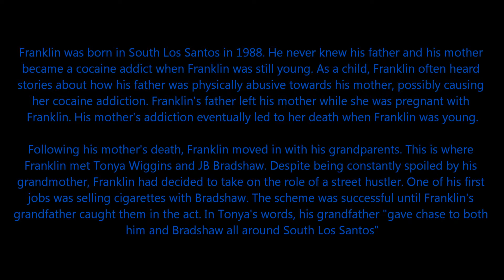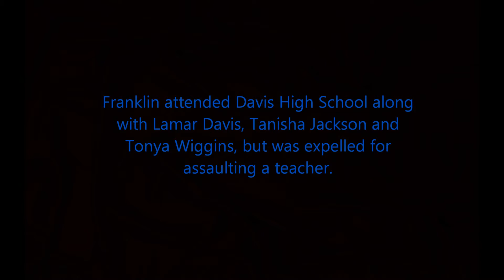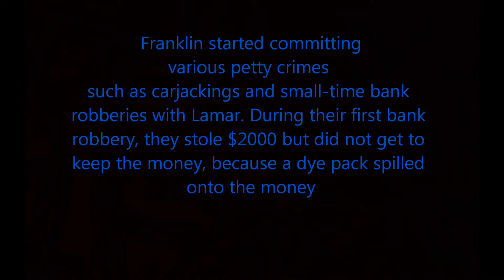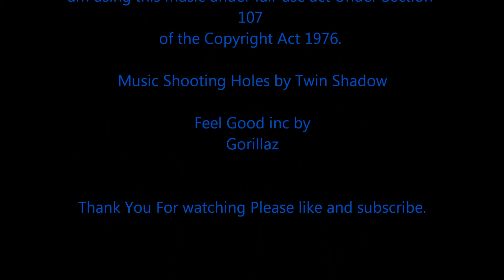Gta 5 Prologue Movie Franklin's Story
This is a Rockstar Editor Movie that shows Franklin and Lamar's Backstory in the 90s and what they got up to at school.
go to the owners of the song and I am using them for
entertainment purpose only and are not the full songs. I

Music feel good inc by gorillaz. Shooting Holes by Twin Shadow.
"You Spin Me Round (Like a Record)" by Dead Or Alive